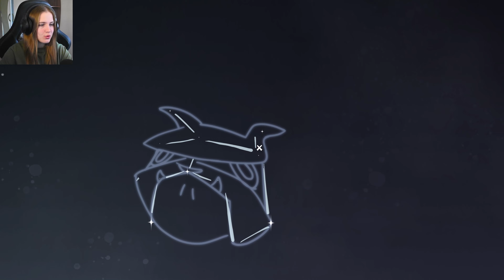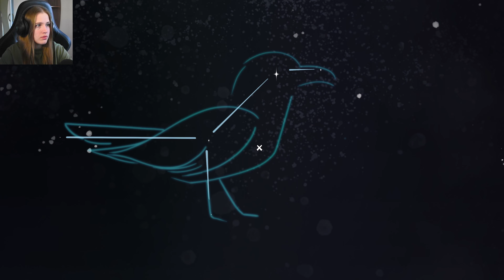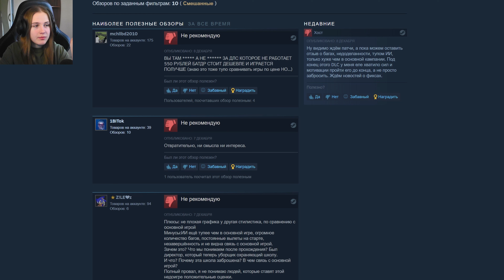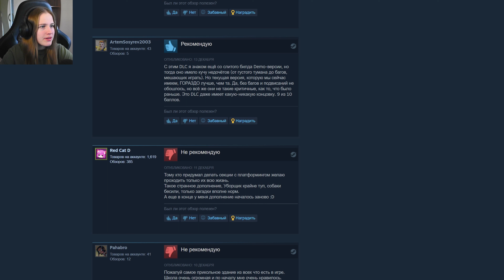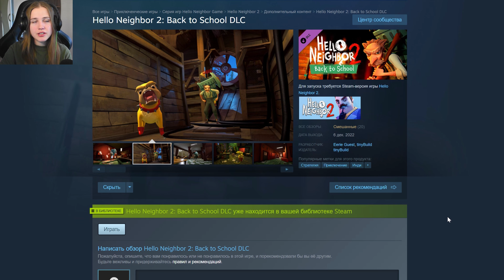СТОЛЬКО БАГОВ Я ЕЩЁ НЕ ВИДЕЛА - Back to School (Hello Neighbor 2) #12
Прохожу игру Hello Neighbor 2
Игра в 4К ULTRA

Timecode
• 00:00 Приветствие
• 01:31 Исследуем новую локацию
• 02:01 Заставка
• 02:28 МИНУС ТЕКСТУРЫ
• 03:05 ВЗЯЛИ КЛЮЧ У СОБАКИ
• 03:56 Спускаемся в подвал
• 04:06 Нашли пакет с чем-то
• 04:36 ОТКРЫВАЕМ ДВЕРЬ КЛЮЧОМ
• 04:53 Сжигаем пакеты
• 05:07 МИНУС ТЕКСТУРЫ х2
• 06:00 НАШЛИ ПРОЖЕКТОР
• 07:24 Исследуем школу внутри
• 09:11 СОБАКА В ВОЗДУХЕ
• 11:13 МИНУС ТЕКСТУРЫ х3
• 13:57 ПРОХОДЯЩИЕ ТЕКСТУРЫ
• 14:57 НАШЛИ БАЛОНЧИК
• 15:57 Пытаемся сжечь пакеты
• 16:42 СОБАКА В ВОЗДУХЕ
• 17:07 НАШЛИ ВЕНТЕЛЬ
• 18:31 ВЗЯЛИ КОЛБУ
• 20:23 Исследуем класс астрономии
• 23:26 МИНУС ТЕКСТУРЫ х4
• 23:36 ИГРА ВЫЛЕТЕЛА
• 24:15 ЧИТАЕМ ОТЗЫВЫ НА ЭТО ДОПОЛНЕНИЕ
• 26:01 Конец. Прощание